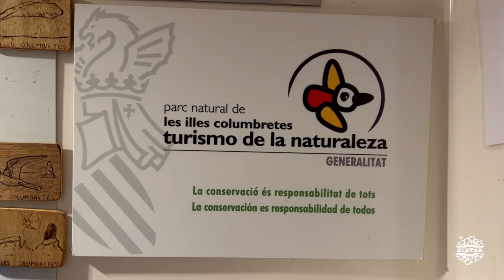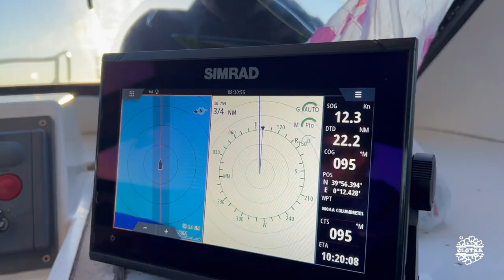Columbretes 2022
Día completo de buceo en la reserva marina de las islas Columbretes (Castelló)